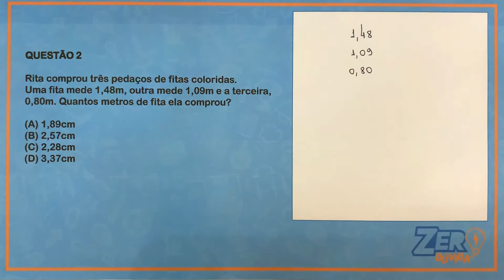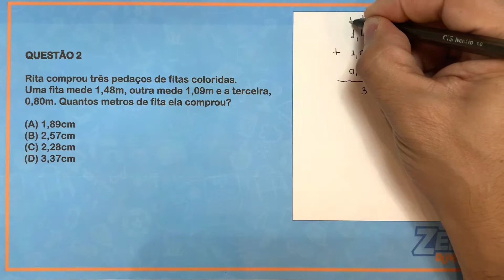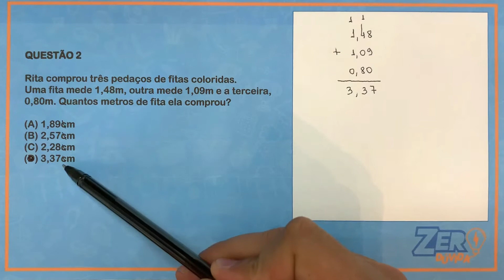Dica 48 - Matemática 9º ANO